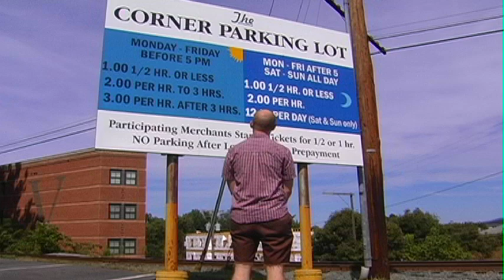The Parking Lot Movie: Official Trailer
It's not just a parking lot, it's a battle with humanity. for more info.

Often described as the documentary version of Clerks, The Parking Lot Movie follows a select group of parking lot attendants who work at The Corner Parking Lot in Charlottesville, Virginia. The eccentric brotherhood of attendants consist of grad students, overeducated philosophers, surly artists, middle-age slackers and more.

Located nearby the University of Virginia and tucked in behind a number of bars, the assortment of overeducated attendants who work at The Corner Parking Lot have to deal with throngs of drunken frat boys, vandals, and SUV-driving jerks who either take off without paying or fight them over sums as low as $0.40. Fortunately in this establishment the normally agreed upon rules of customer service don’t exist. Disrespect the staff and face the consequences.

In what becomes a discourse on American life, these overeducated parking attendants wax profoundly about car culture and capitalism, seek vengeance against entitled patrons and thieves, and make fun of drunken jerks.

If the intersection between the status quo and the quest for freedom is their ultimate challenge, could a slab of asphalt be an emotional way station for The American Dream?